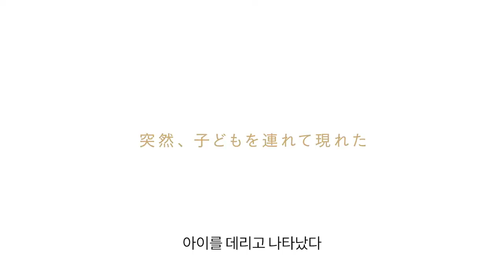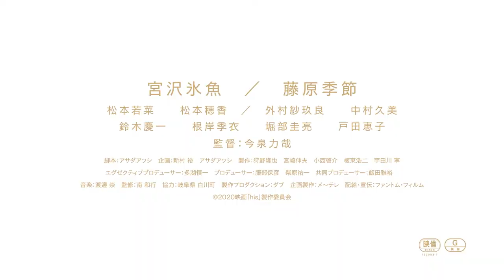[2020 서울국제프라이드영화제] '히즈' Trailer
[2020 서울국제프라이드영화제 아시아프라이드 아시아장편경쟁 섹션]

'히즈' His
Director 이마이즈미 리키야 Imaizumi RIKIYA

슌과 나기사는 고등학생 때 사랑에 빠져 만나지만, 결국 헤어진다. 오랜 시간이 흐른 뒤, 조용한 시골 마을에서 홀로 살고 있던 슌. 그의 앞에 나기사가 그의 어린 딸 소라와 함께 갑자기 나타난다. 오랜 세월 억눌러왔던 슌에 대한 마음을 고백하는 나기사. 그렇게 세 사람은 함께 지내며 점차 가족이 되어간다.
2020
11.05(목) – 11.11(수) CGV명동역 씨네라이브러리